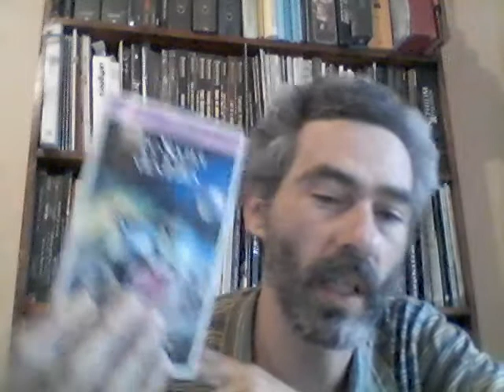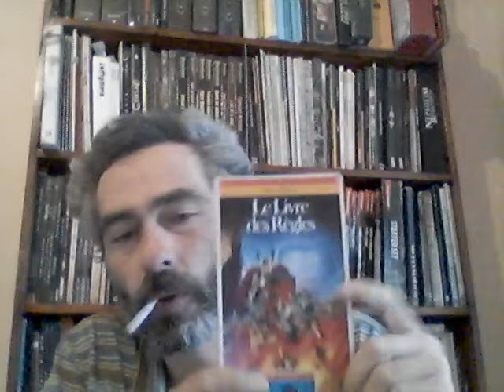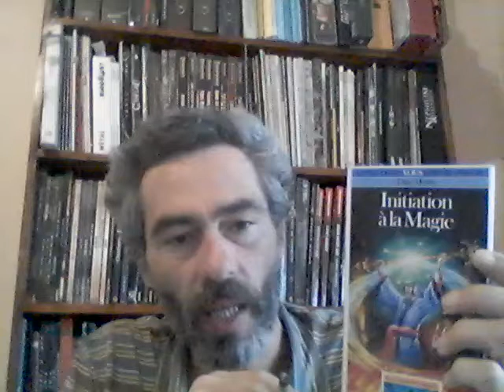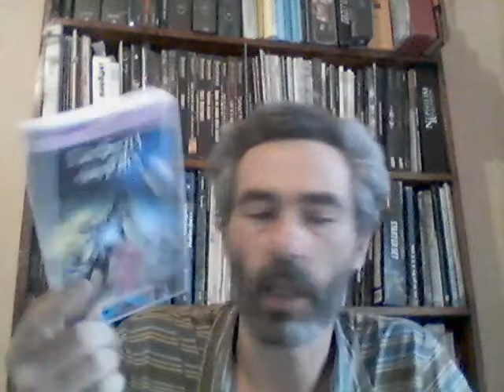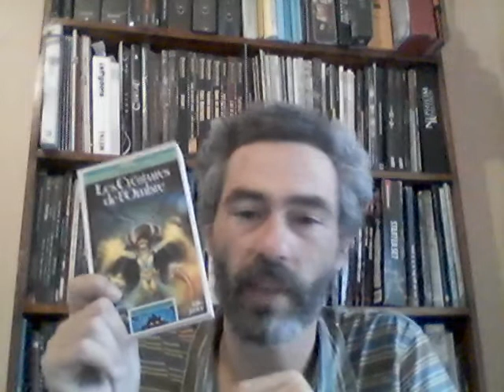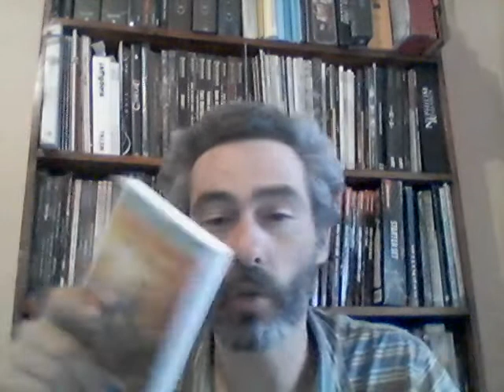Les Terres de Légende : le bon jeu à papy!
Voila une veille madeleine pour nous autres papys rôlistes... mais pourquoi donc ont aimes encore ce jeu?